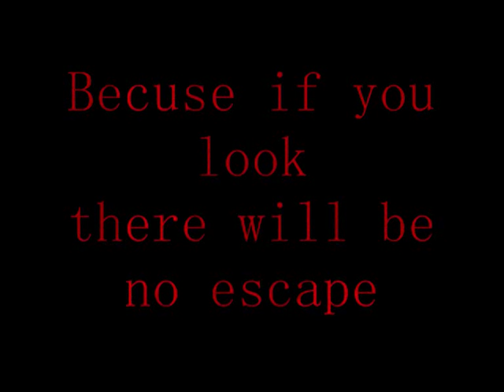Aqw friday the 19th trailer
this is a spoof on friday the 13 and i im sorry about the mistake

i sped up ferox becuse it was realy slow